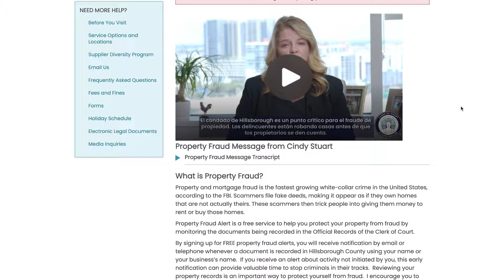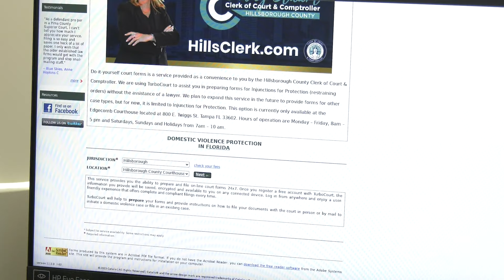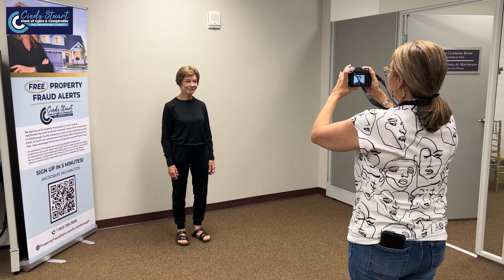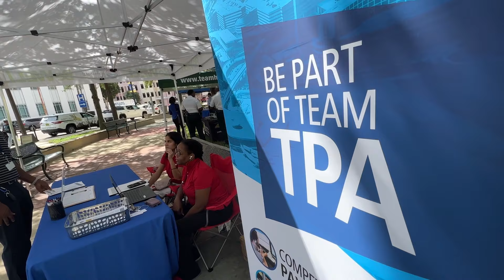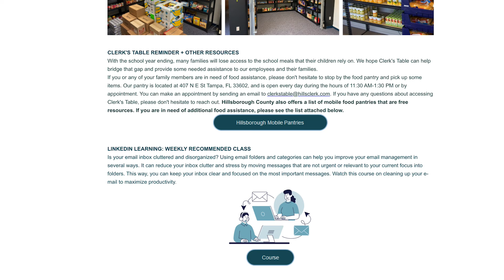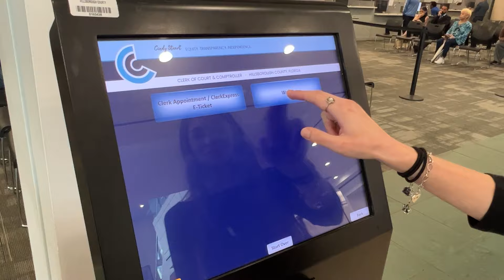State of the Clerk 2023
"The State of the Clerk is good."
This video highlights the many ways we reached out to our community during the past year, to better serve the residents of Hillsborough County.

One of our biggest accomplishments of the past year is being recognized as a Top Workplace in the local and national categories.
These honors include the Woman-Led Gold Badge from the Top Workplaces organization as well as the USA Today Designation of Top Workplace in the national category and one of the Tampa Bay Times' Top 100 Workplaces of 2024 in the Tampa Bay area. The recognition reflects our employees’ satisfaction and commitment to our mission. These designations will help us recruit top professionals.

Our promise is to keep your records safe, preserve accuracy, and provide documents when you need them, offering 24/7 access to many documents. We strive to be transparent and accountable because we take our fiscal responsibility to you very seriously. Our FY 2023 Annual Report is a small piece of our commitment to the public.

Clerk Cindy Stuart's office prides itself on setting the standard for a new kind of government office, whether it’s serving the function of the Court or being stewards of public dollars. Our strategic goals are to ensure people are served every hour of every day. We strive to have the right people, with the right attitudes, to not only deliver excellent customer service, but to maintain a hospitality mindset providing a helping hand to customers experiencing hardship, trauma, and any other adversity.

Our dedicated, knowledgeable staff, bold leadership team, and advanced technology are propelling our agency into the future. We remain committed to equitably serving you 24/7.

Our team is busy connecting directly with the people of Hillsborough County through our many educational and awareness programs.

We’re proud to play an integral role in the day-to-day lives of our community, and we’re committed to enhancing your overall quality of life.

We are here to help you navigate the government landscape as a trusted partner with goals to exceed your expectations every single time.